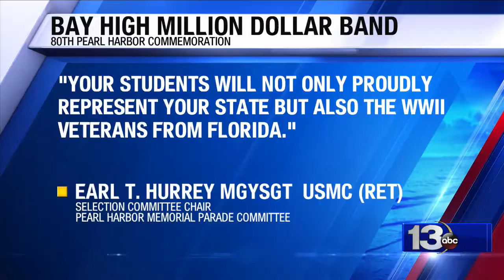Bay High million dollar band